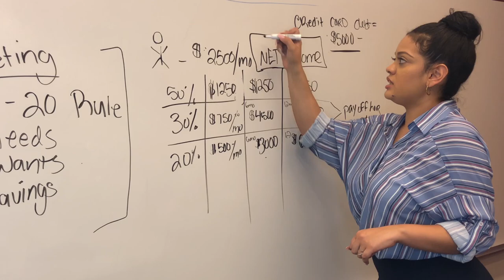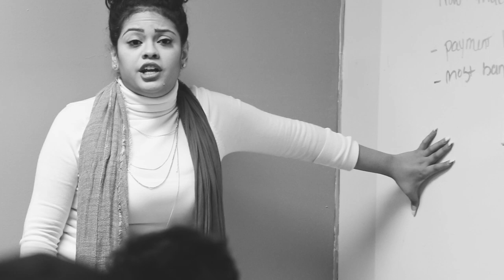What Does Your Financial Future Look Like?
I'm launching my course on personal finance for all of you who have been asking how they can move forward with their lives and understand how their money really works.

ABOUT ME
Hey, Carmen Mohan here! I'm a 28-year-old, small business owner & tax professional from Long Island, NY.

The business I currently own:
• an income tax preparation office
• a credit repair company
• a mobile software solution for independent tax professionals

I'm also a financial coach & motivational speaker building my audience to help viewers like you take that big step into entrepreneurship. I speak on topics including:
- women's empowerment
- building wealth
- real estate
- business credit and more!

COME TO MY NEXT EVENT
I host a free financial literacy event every month.
RSVP here: MakeMoneyMoves.eventbrite.com

Instagram.com/mscarmenmohan
Facebook.com/mscarmenmohan

My Story: iAmCarmenMohan.com
My Company: Straight.Tax | BetterFutureCRS.com | TaxPro-OTG.com